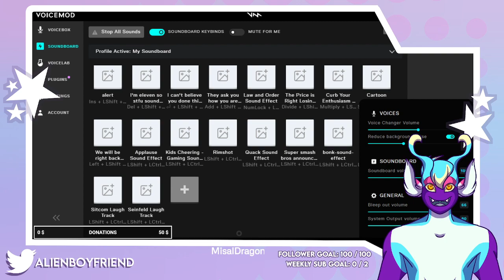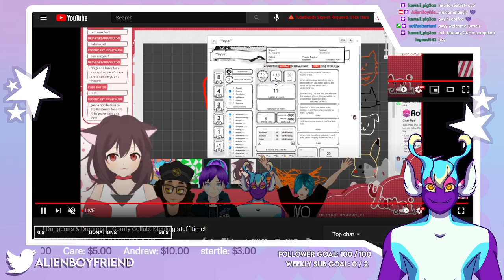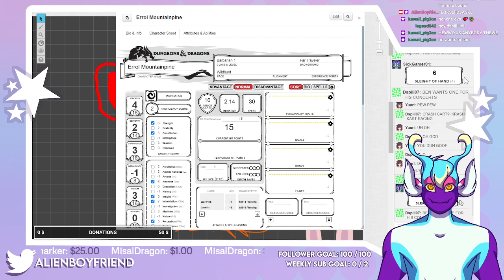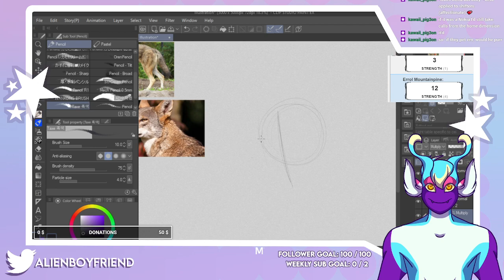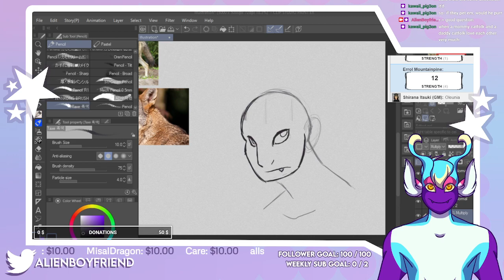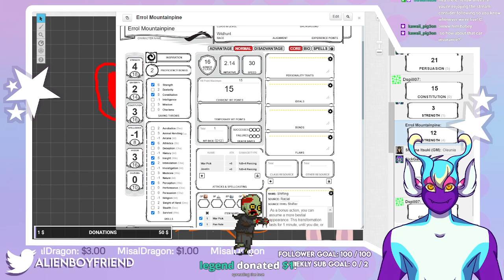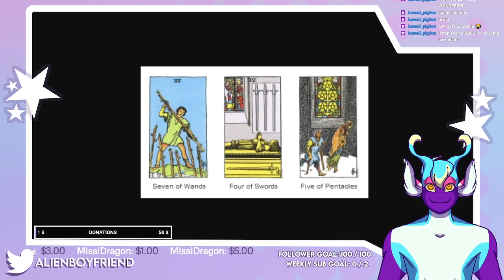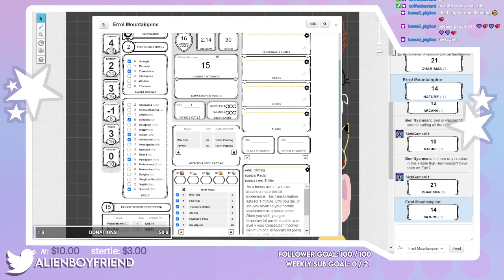【 ComfyDND 】- Session 1!